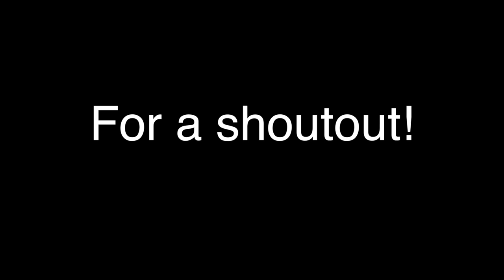David Carr Wrestling / Episode 2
David Carr and his brother John battle to the end to see who's on top!